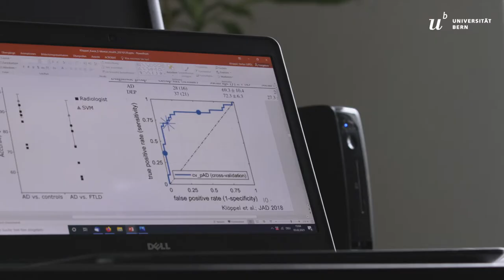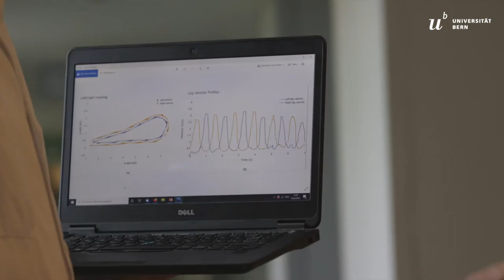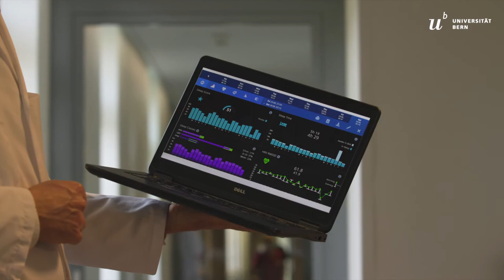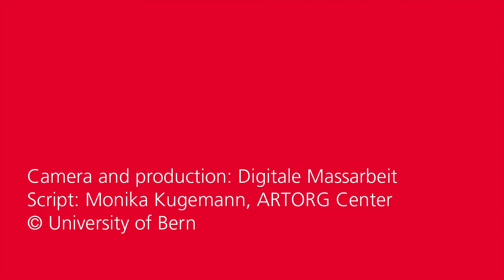CAIM Portrait Stefan Klöppel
Prof. Dr. Stefan Klöppel is Head of the University Hospital of Old Age Psychiatry and Psychotherapy at the Universitäre Psychiatrische Dienste Bern. His research focuses on the early diagnosis and prognosis of neurodegenerative diseases and the development of computer-based cognitive interventions. At CAIM, he is currently researching possible applications of environmental sensors for the early detection of psychiatric diseases in the elderly in collaboration with the ARTORG Center, University of Bern.